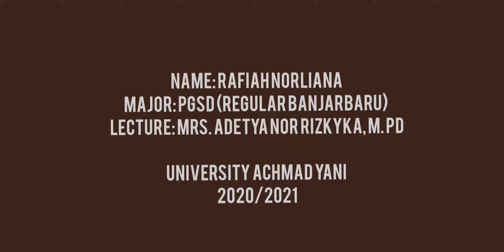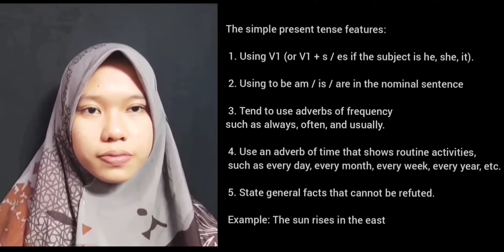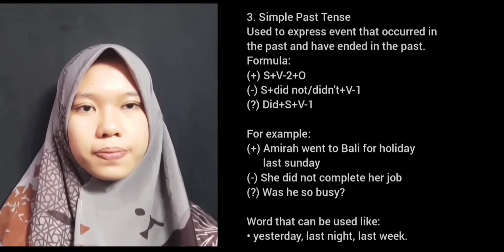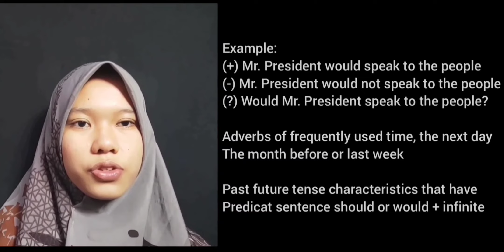UTS English (Introduce, Present Tense, Past Tense & Future Tense)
Nama: Rafiah Norliana
Jurusan: PGDS Regular Banjarbaru
Semestar: I (satu)
Dosen: Adetya Nor Rizkyka, M. Pd
Tahun: 2020/2021
UNIVERSITAS ACHMAD YANI BANJARMASIN